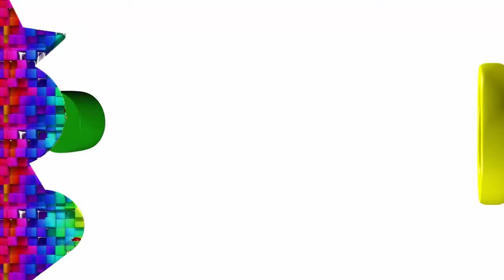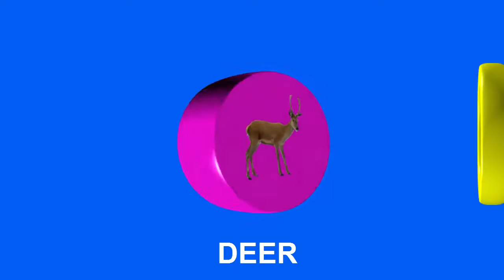Learning Animals Names And Sounds For Kids And Toddlers | Zoo & Africa Animals HD 2016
Learning Animals Names for babies , kids and toddlers . All zoo Animals and Africa animals names english and sounds in this video  ..

Educational fun videos for children ... Animals names and sound animation and cartoon .